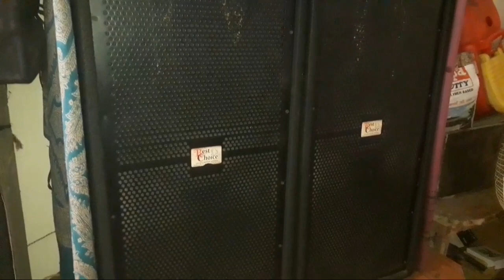super sound quality